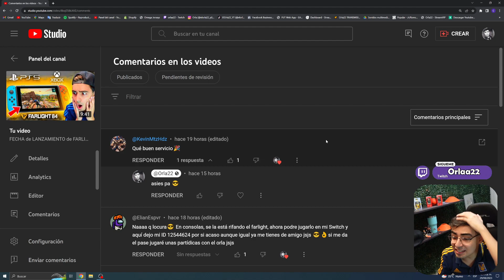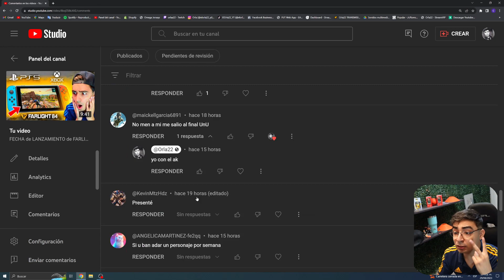ESTE ES MI SECRETO PARA LLEGAR AL TOP 1 de MÉXICO en FARLIGHT 84! 🔥